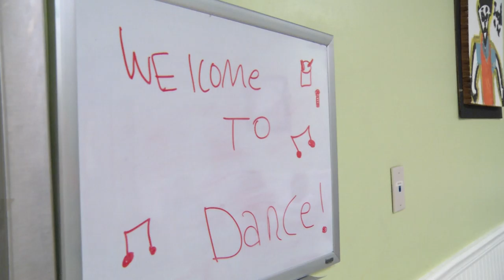ONE Central Florida Short: Dance Happy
In this segment from ONE Central Florida, 12-year-old Georgia Berbaum founded an organization that brings dance lessons to children housed at the Coalition for the Homeless of Central Florida.